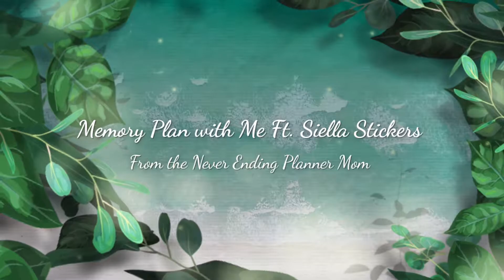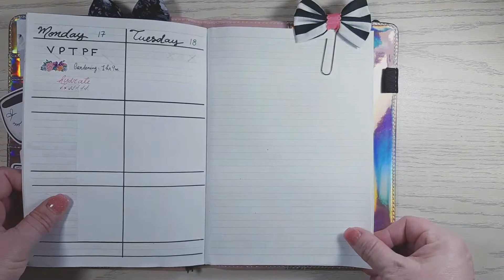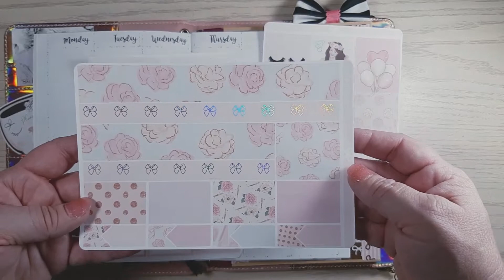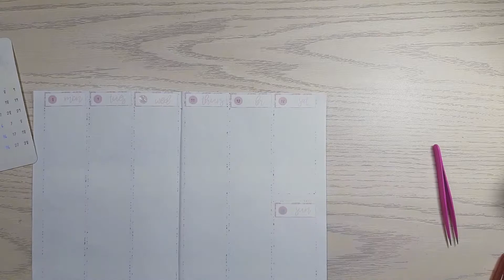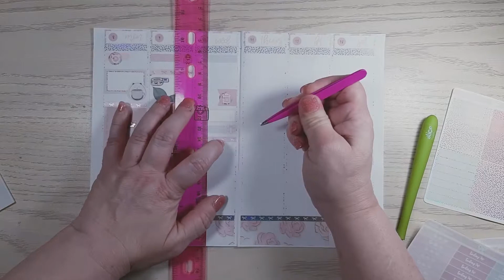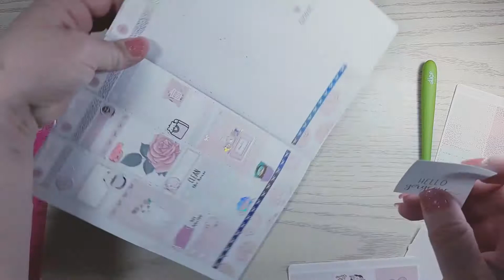A5 Memory Plan with Me Ft. Siella Stickers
~ 💖 Isabelle

Siella Stickers

Receive $5 off $15 or more